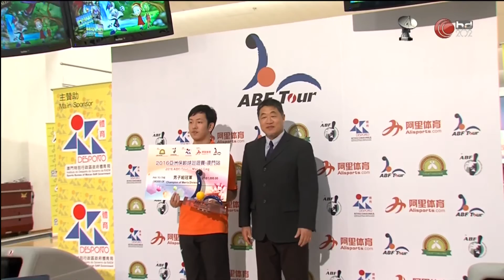2016 ABF Tour Macau - 頒獎 Award Presentation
ABF Tour - Macau 2016 亞洲保齡球巡迴賽-澳門站

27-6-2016